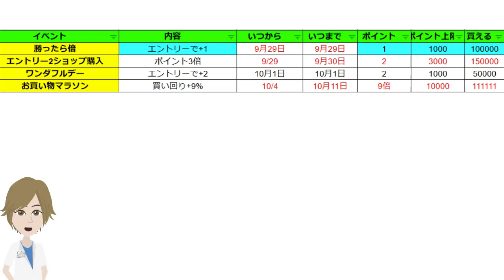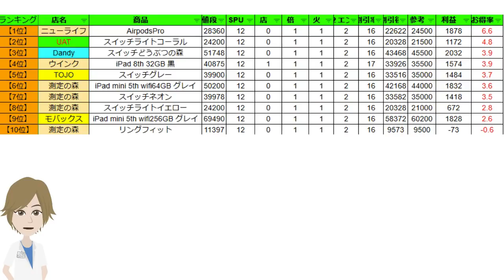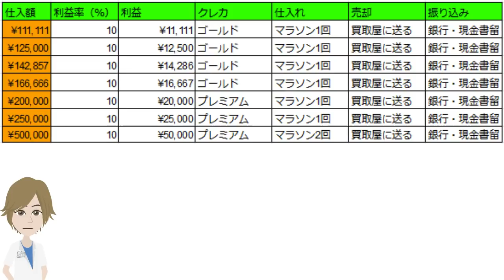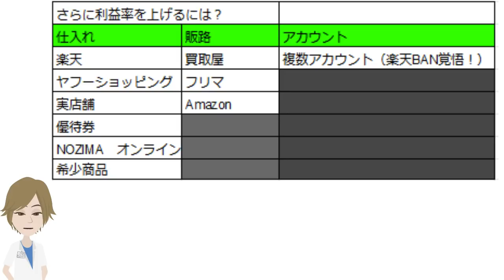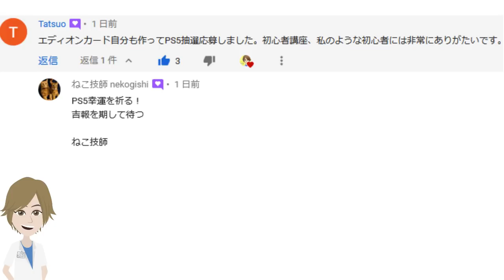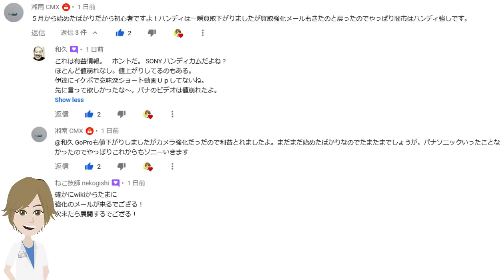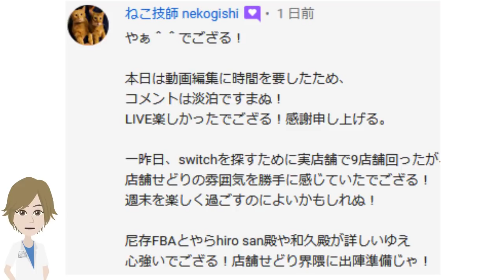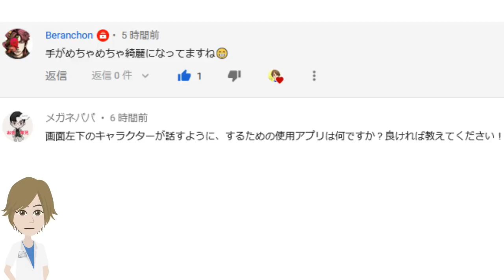【楽天ポイントせどり初心者講座#1】楽天ポイントの想定利益とどんな生活か？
【楽天市場キャンペーン】

Amazon Playstation5 オリジナルデザインエコバック
Amazon Playstation5

沈黙のWebライティング ーWebマーケッター ボーンの激闘ー

機材
撮影カメラ　LUMIX　S5
アニメーション　Vyond